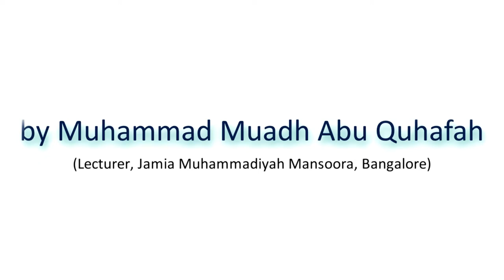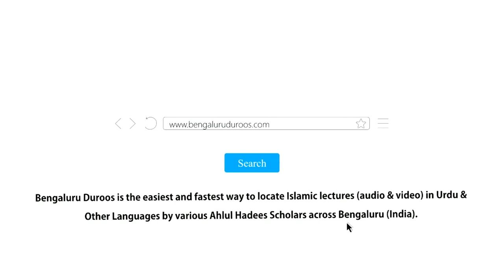SOCIAL MEDIA - Dawat o Tableegh Ka Ek Muassir Zariyah (Part 1/2) | Muhammad Muadh Abu Quhafah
Topic: SOCIAL MEDIA - Dawat o Tableegh Ka Ek Muassir Zariyah (Part 1/2)

Held on 29th Muharram 1441H/29th September 2019 @ Jamia Muhammadiyah Mansoorah, Bangalore

٠٠٠٠٠٠٠٠٠٠٠٠٠٠٠٠٠٠٠٠٠٠٠٠٠٠٠٠٠٠٠٠٠٠٠٠٠٠٠٠